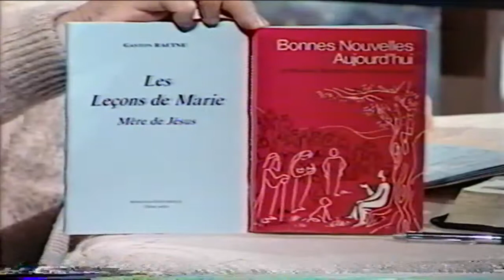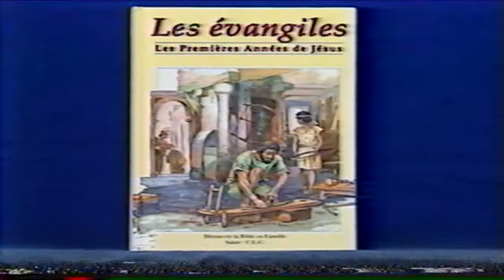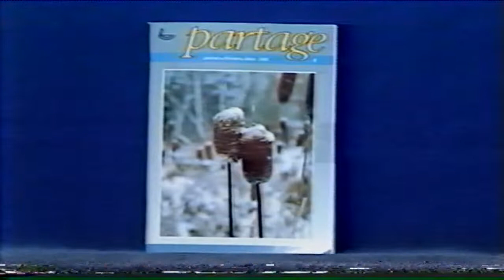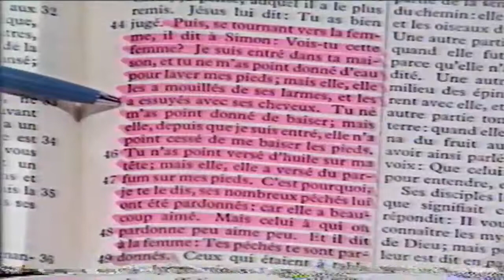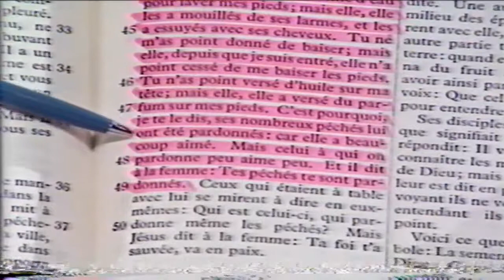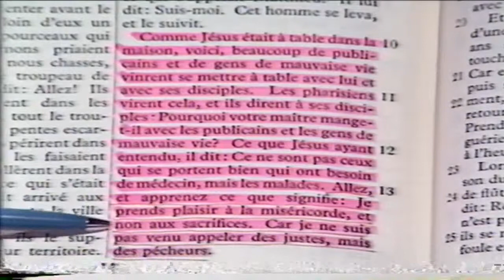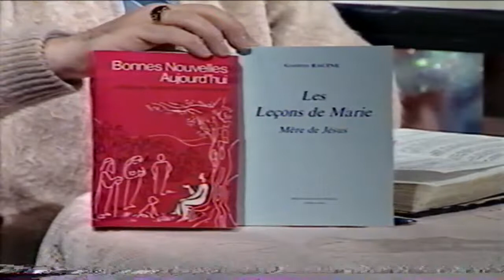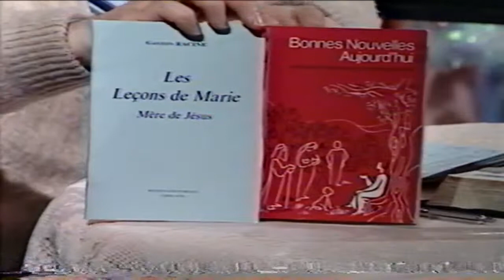Toute la Bible en Parle-A93-02-1993-01-08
Avec Fernand Saint-Louis
Message: Qui est Jésus-Christ ?
Artiste: Huguette Villeneuve
Chanson: Via Dolorosa
8 janvier 1993